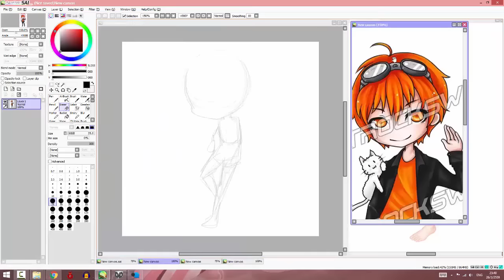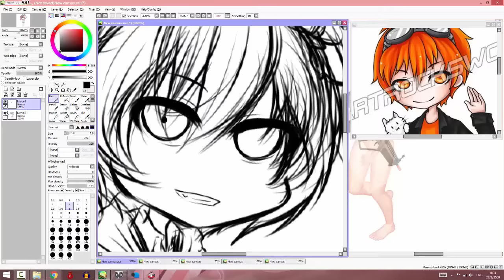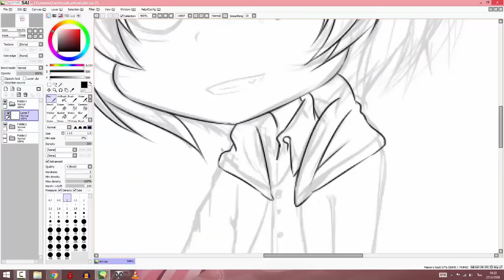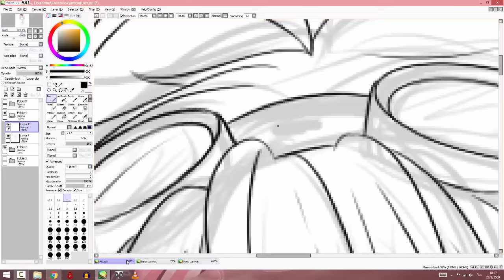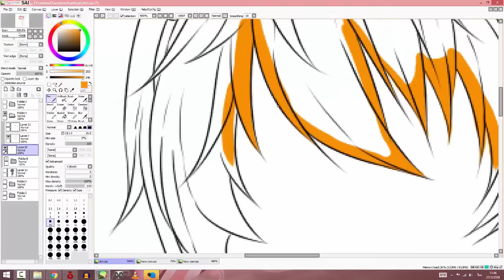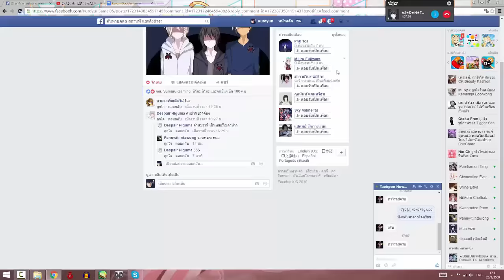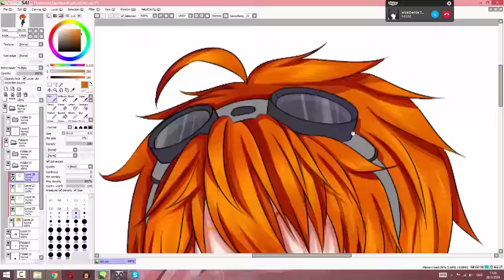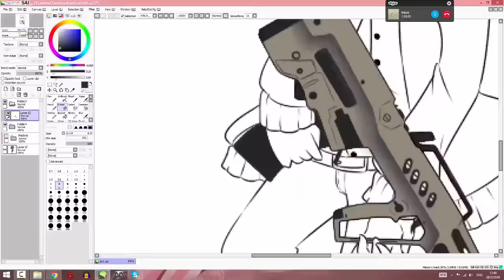❀paint tool sai 【speedpaint】★commission★ArtRockSword❀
อาร๊าาาา และนี่คือ1ในผลงานที่รับวาดนะฮ๊าาา คิวยาวไปนิดนุงแต่ก็เปิดรับอยู่น๊าาาาา
สามารถติดต่อสั่งงานได้นะฮะ
.:คนในครอบครัว:.
★StarDarkNess★
Music
1】Boku wa Tomodachi ga Sukunai NEXT OP - Be My Friend by Rinjin-bu
2】花手紙 (Hana Tegami) Shugo Chara Character Single - Fujisaki Nagihiko (Romaji and English)
เพจ :
ห้อง Talk Talk:
3019011
Skype:
kuroyuri_sama05
Steam:
KUROYURI SAMA
Garena:
kuroyurisama05
อาราระ~ ขอให้มีความสุขกับการชมนะฮับ!!